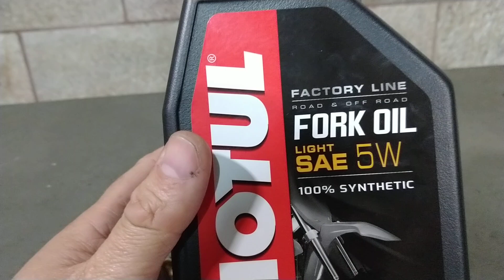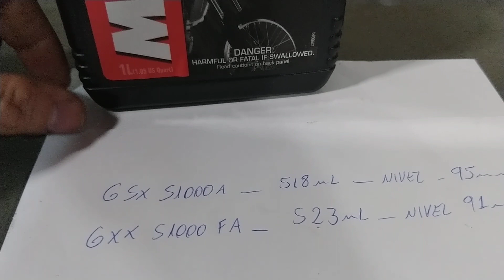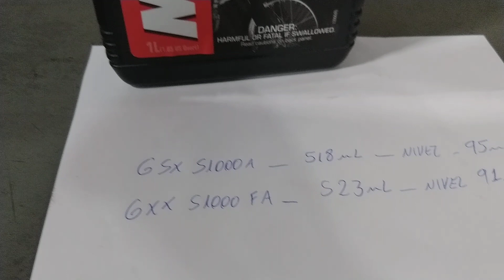GSX S1000 óleo da bengala